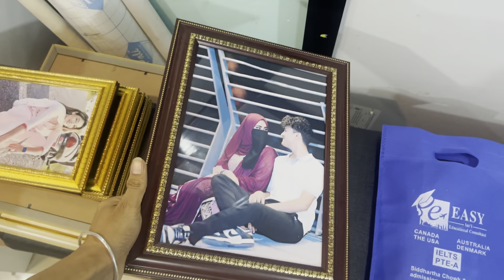Taaj placema @AayuuJantaa@alizehjamali ko aniverseryma akdum ramailo vayo🫶